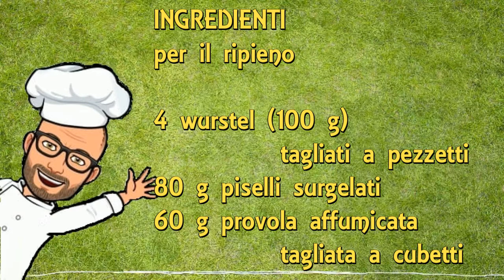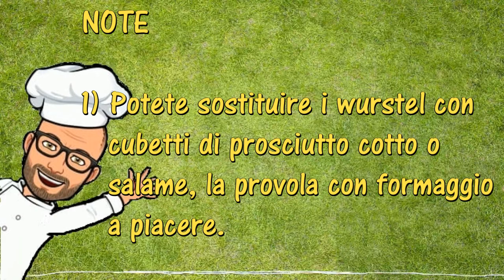Muffin salati piselli provola e wurstel Bimby Pic Tm6 Tm5 Tm31 Thermomix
I muffin salati piselli, provola e wurstel sono delle soffici e profumate tortine monoporzione.
Sono perfetti da servire per un buffet delle feste o per arricchire il cestino da picnic per una gita in famiglia o con gli amici. ottimi anche quando si ha poco tempo per preparare la cena.
Si preparano in modo facile e veloce.
La ricetta che vi propongo è una ricetta personale di Pic per Bimby Tm6 Tm5 Tm31 Thermomix.